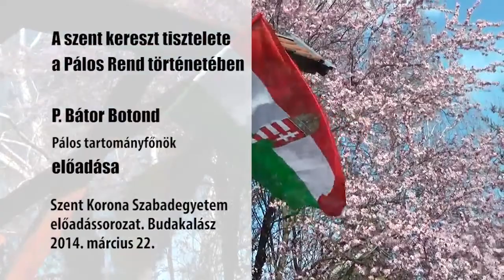P. BÁTOR BOTOND pálos tartományfőnök előadása a Szent Korona Szabadegyetem ingyenes napján!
2014. MÁRCIUS 22. -  P. BÁTOR BOTOND előadása: A Szent Kereszt tisztelete a Pálos Rend történetében.

A felvételt a MÁRIAHALOM TELEVÍZIÓ ( MHTV ) készítette !

Az előadás elhangzott a NYITVA VAN AZ ARANYKAPU - Előadások a keresztény misztikus időben című ingyenes rendezvényen!

Szervező : Szent Korona Szabadegyetem és a Kós Károly Művelődési Ház és Könyvtár

A rendezvény ismertetése és  többi programja:

  *  Az előadások ideje alatt kézműves foglalkozás gyerekeknek !

  *  Útravalónak hamuba sült pogácsa !

2014. MÁRCIUS 22. (szombat)  11:00 -- kb.: 22:00 óráig.
Büfé és kézművesvásár !

 A rendezvény a  Szent Korona Délutánok  (házigazda és állandó előadó :  Dr. Varga Tibor) sorozat része.

További időpontok: május 24.

„ A paradicsomban egy almafa vala.." - NYITVA VAN AZ ARANYKAPU
Előadások a keresztény misztikus időben.

  *  Dr. ANDRÁSFALVY BERTALAN -- A magyar kereszténység történetének kérdései.

  *  Dr. BAKAY KORNÉL -- A magyar szent királyok-

  *  BALCZÓ ANDRÁS  - Mi végre vagyunk  e világon ?

  *  P. BÁTOR BOTOND  -pálos tartományfőnök -- A Szent Kereszt tisztelete a Pálos Rend történetében.

  *  Dr. ÜTŐ ISTVÁN -- Alternatív gyógymódok, bevezető a bükki  Füvesember  előadásához

  *  SZABÓ GYÖRGY -- Gyuri bácsi -  Gyógynövényekkel az egészség megőrzéséért.

  *  Dr. VARGA TIBOR -- Nyitva van az Aranykapu -- A magyar királykoronázás szertartásrendje.

Este:
  *  KURUL DOBOSOK  koncertje
Helyszín:
BUDAKALÁSZ
Kós Károly Művelődési Ház és Könyvtár Nagyterem - Szentendrei út 9.
Bővebb információ:
SZENT KORONA SZABADEGYETEM
országos rendezvényei sok előadóval :

* Szent Korona Délutánok : március 22. (egész napos rendezvény sok előadóval) - április 12. - május 24.

* Szent Korona Tábor : június 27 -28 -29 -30. : Előadások és nagyon sok program felnőtteknek, gyerekeknek külön-külön foglalkozások!

* Szent Korona Szabadegyetem : két szak van, az egyiken évente induló pedagógus-továbbképzés - 120 pont